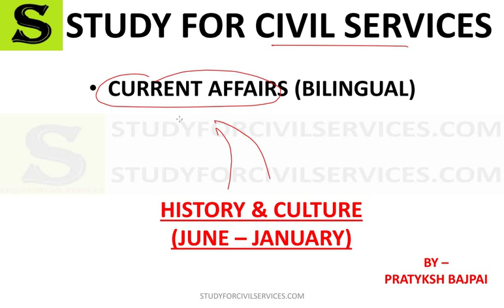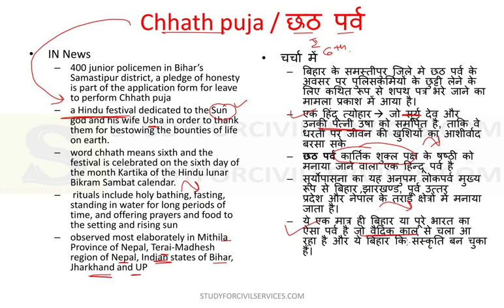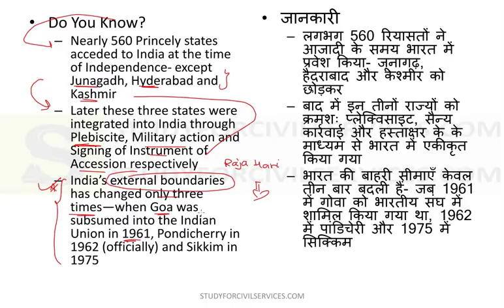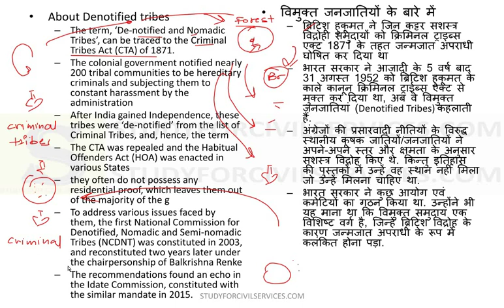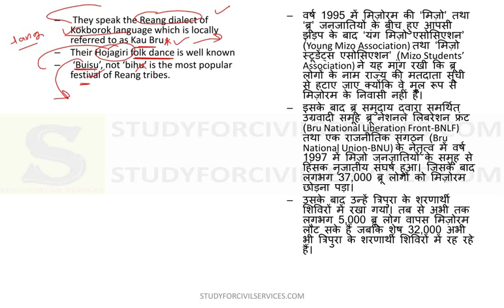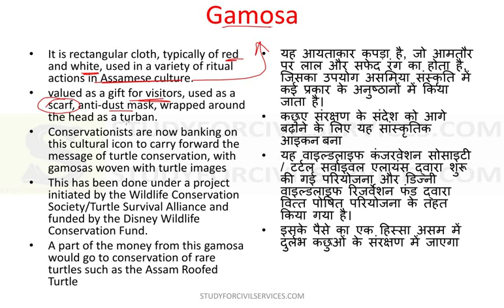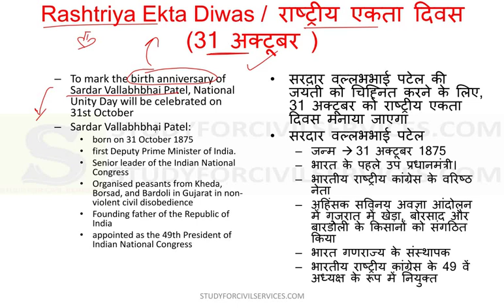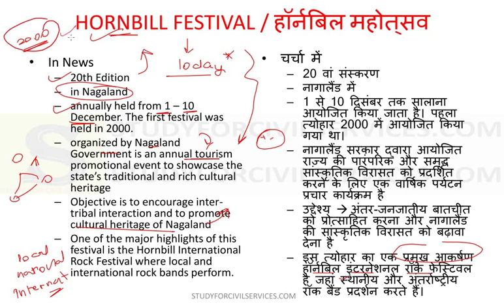history art and culture current affairs 2020 update upsc uppsc ias pcs by study for civil services 2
COMPLETE DETAILED CURRENT AFFAIRS from 1 june 2019 to 31 january 2020 includes july 2019 , august 2019 , september 2019 , october 2019 , november 2019 , december 2019  ( THE HINDU + INDIAN EXPRESS + YOJANA MAGAZINE SUMMARY + KURUKSHETRA SUMMARY + PIB PRESS INFORMATION BUREAU  ) FOR upsc cse prelims 2020 , uppsc uppcs mains 2019 and up pcs pt 2020 , 66th bpsc pt and 65 bpsc bihar pcs mains and other state pcs and civil services exams by study for civil services  - all summary compilations topic wise current affairs ( bpsc 65 mains classes online coaching for civil services exams state pcs opsc ppsc opsc and various state pcs exams + beo block education officer khand shiksha adhikari mains )